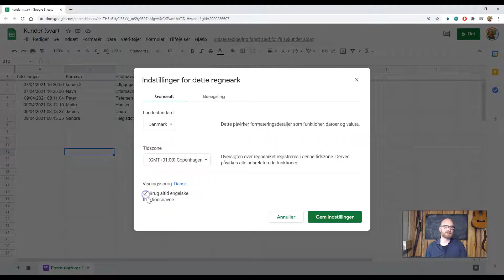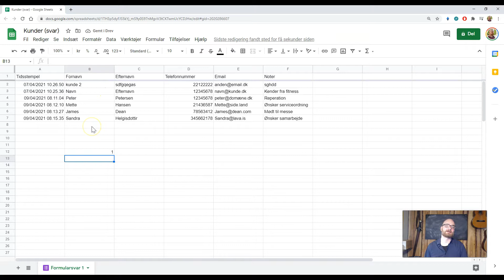Tæl hvis i Google regneark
Jeg viser hvordan du kan bruge funktionen tæl:hvis i Google Sheets.
Først skal der godkendes danske funktioner
derefter søger jeg i en kundedatabase efter bestemte ord.

=tæl.hvis(område;kriteriet) virker på alle dansksprogede regneark. Dit kriterie kan være et tal, interval eller et ord hvis ordet er i "gåseøjne". Området skal markeres herefter ; for at indtaste dit kriterie (skal indtastes) Fejl kan være at der er indsat mellemrum eller dit regneark er sat op til at være engelsk eller andre sprog end dansk (enten tegnsætning eller kommandosprog).
Hvis du bruger et engelsksproget regneark er den tilsvarende =COUNTIF(område,kriteriet) bemærk på engelsk bruges , istedet for ; mellem delelementer i en kode.